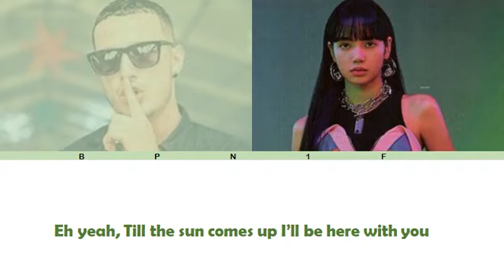SG - LISA [ all leaked snippets] DJ SNAKE, MT STALLION , OZUNA